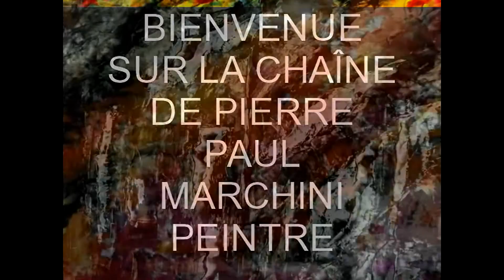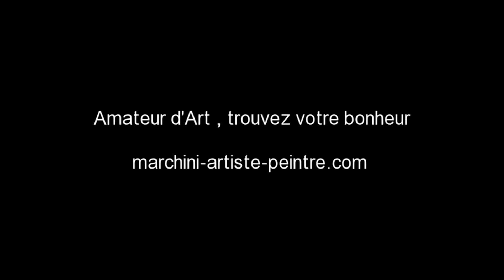"La peinture onirique de Marchini est un hymne à et à l'art de Turner ou de Gaspard Friedrich scandé avec un pinceau très contemporain "

Adrian Darmon" Spécialiste du marché de l'art

Artiste peintre , huile sur toile au couteau .
"The dream of painting is a hymn to Marchini and Art Turner or Caspar Friedrich chanted with a contemporary brush"

Adrian Darmon "Specialist Art Market

Painter, oil on canvas with a knife.